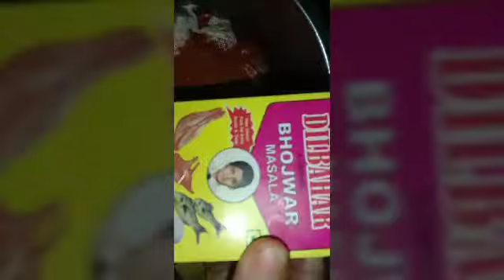Bhuna Chicken || Tandoori Chicken || Without Oven || Without Tandoor